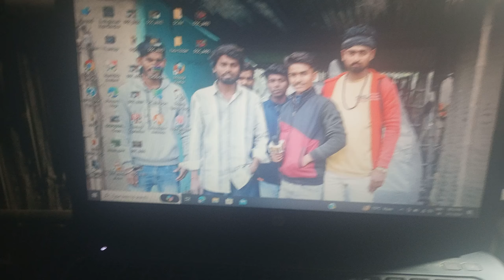Video editing loptop . VN video editing